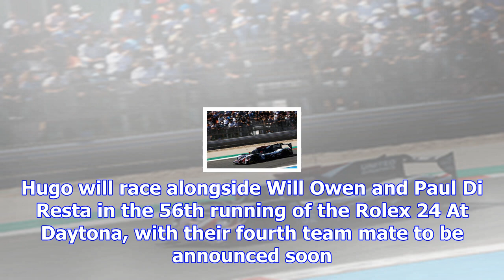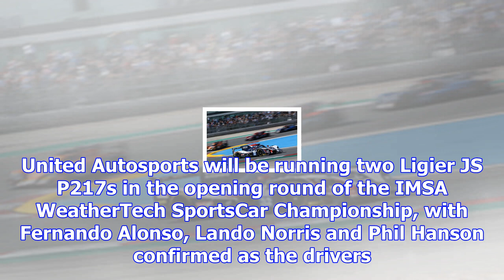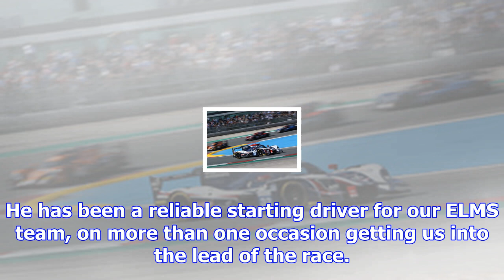Hugo de sadeleer returns to united autosports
United Autosports have confirmed that Hugo de Sadeleer will return to the team for the 2018 Rolex 24...